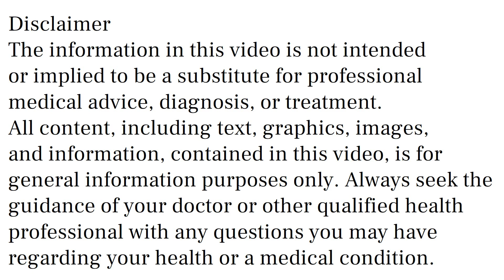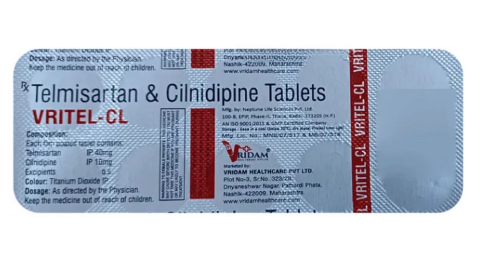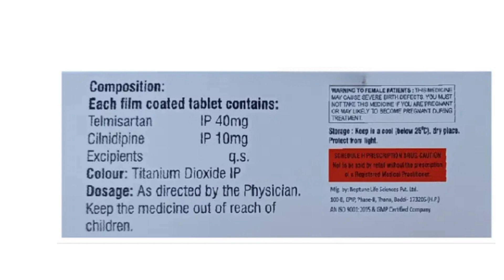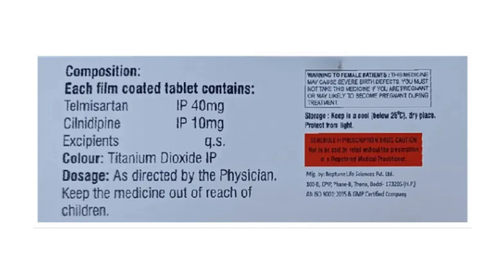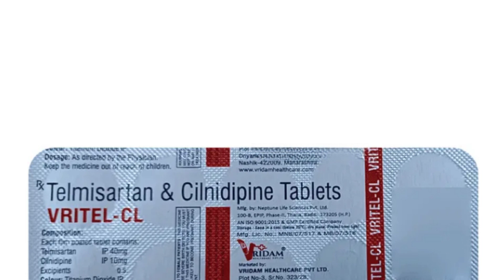Vritel CL Tablet Uses & Side Effects in Hindi, Vritel CL Tablet Ke Fayde Aur Nuksan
vritel cl tablet uses & side effects in hindi | vritel cl tablet ke fayde aur nuksan | how to use vritel cl tablet. in this video, we will discuss what are the uses and benefits of vritel cl tablet. How to use vritel cl tablet. We will also discuss what are the side effects of vritel cl tablet. Watch the complete video for detailed review of vritel cl tablet in hindi.